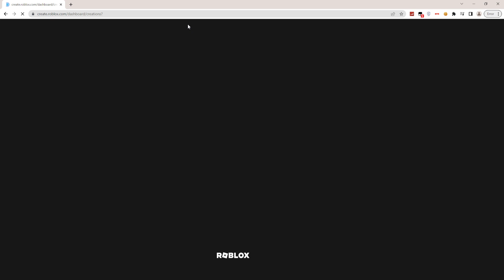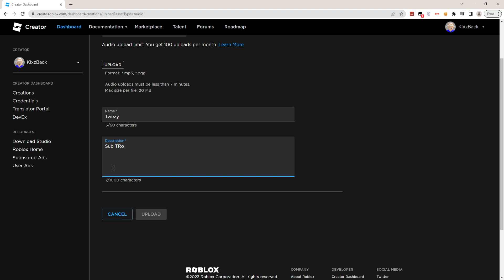HOW TO UPLOAD AUDIO TO ROBLOX 2023 (AFTER UPDATE)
In this video, I teach you how to upload audio to roblox 2023! Also how to upload audio on roblox and in roblox 2023! This is after the 2023 update so its the recent tutorial